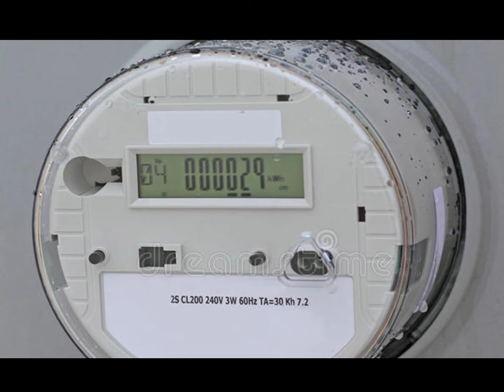10 रोचक बातें , जो आप नहीं जानते | 10 Interesting Things You Didn't Know | Facts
10 रोचक बातें , जो आप नहीं जानते | 10 Interesting Things You Didn't Know | Facts

Hello Everyone !

Human beings have done wonders with the progress of technology in the last century . Technology has put spectacular tools and resources in our hands to make our lives ever so convenient . New findings in technical field are so frequent that it has become hard for many to catch up with the pace of inventions .

Here are 10 such amazing little - known facts about the technology we all use almost every day .